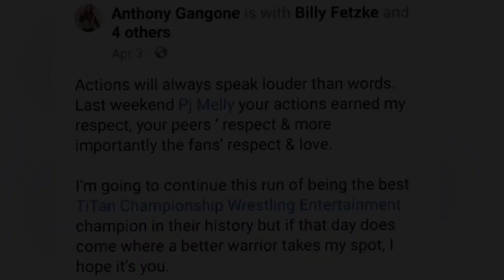Pj Savage Anthony Gangone Hype Package